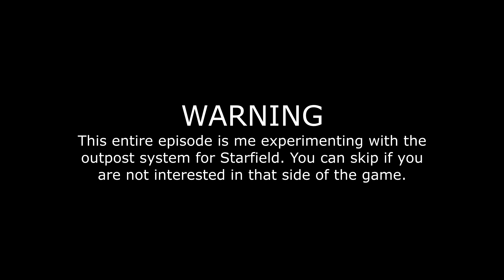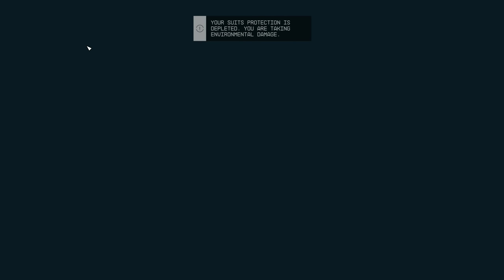Playing With Outposts | STARFIELD #23